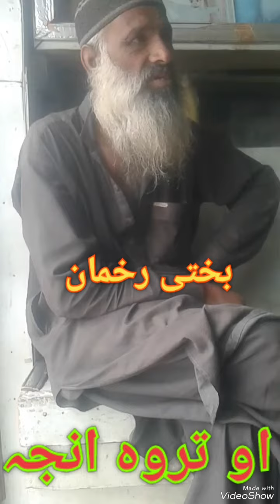Bakhti Kotak New Fresh Video 2025 jahanhir khanbunairvines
Bakhti Rahman New Video TARWA ANJA //New Video 2024